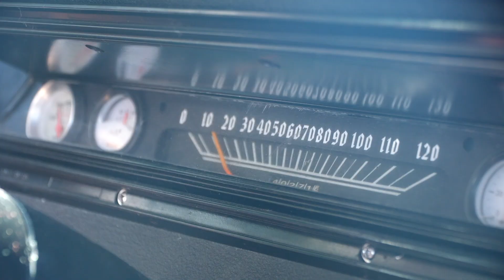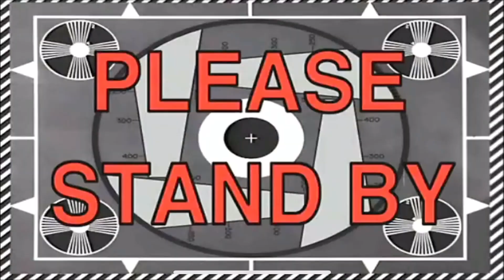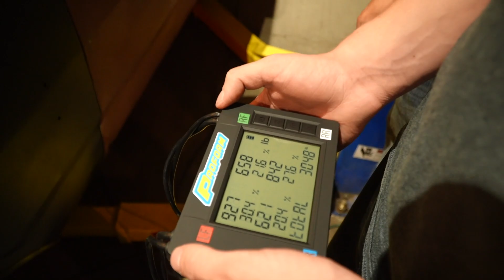The New Project! Allison's '67 Dodge Dart!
We showcase the new project Dart!

Along with plenty of shop shenanigans...